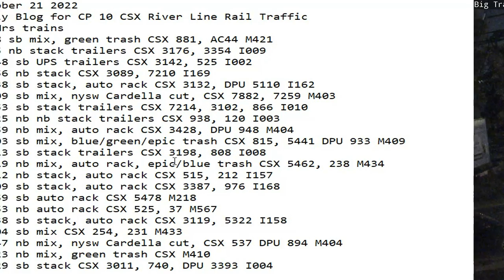October 21 2022 BigTrains.TV CP 10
24 Hrs trains
0:58 sb mix, green trash CSX 881, AC44 M421
1:25 nb stack trailers CSX 3176, 3354 I009
03:48 sb UPS trailers CSX 3142, 525 I002
03:56 nb stack CSX 3089, 7210 I169
05:38 sb stack, auto rack CSX 3132, DPU 5110 I162
07:09 sb mix, nysw Cardella cut, CSX 7882, 7259 M403
07:53 sb stack trailers CSX 7214, 3102, 866 I010
08:25 nb nb stack trailers CSX 938, 120 I003
08:59 nb mix, auto rack CSX 3428, DPU 948 M404
10:03 sb mix, blue/green/epic trash CSX 815, 5441 DPU 933 M409
10:13 sb stack trailers CSX 3198, 808 I008
10:19 nb mix, auto rack, epic/blue trash CSX 5462, 238 M434
11:12 nb stack, auto rack CSX 515, 212 I157
12:09 sb stack, auto rack CSX 3387, 976 I168
12:59 sb auto rack CSX 5478 M218
14:53 nb auto rack CSX 525, 37 M567
15:38 sb stack, auto rack CSX 3119, 5322 I158
16:04 sb mix CSX 254, 231 M433
17:47 nb mix, nysw Cardella cut, CSX 537 DPU 894 M404
19:23 nb mix, green trash CSX M410
20:29 sb stack CSX 3011, 740, DPU 3393 I004